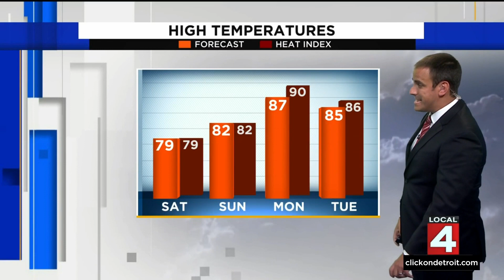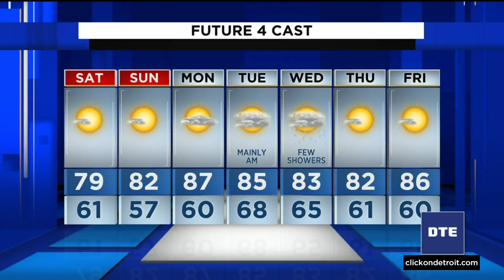Metro Detroit weather forecast July 8, 2022 -- 6 p.m. Update